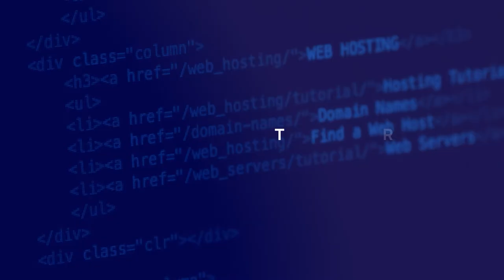Learning How Attention to Detail Helps With Cloud Security with Nick Selby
There's no universal rule for breaking into a new industry. And the same goes for starting a career in the information security field.

But one thing's for sure — if you let your passion guide you and you're willing to work hard, there's no limit to what you can accomplish.

In this episode of the Cloud Security Reinvented podcast, our host Andy Ellis welcomes Nick Selby, the Director, Software Assurance Practice at Trail of Bits. They talk about what it's like working in cloud security, why attention to detail is crucial, and how cloud technology is democratizing innovation.

Guest-at-a-Glance

💡 Name: Nick Selby

💡 What he does: He's the Director, Software Assurance Practice at Trail of Bits.

💡 Noteworthy: He is the author and co-author of several books, including "Cyber Crime: A Basic Primer" and "Cyber Survival Manual: From Identity Theft to The Digital Apocalypse and Everything in Between."

Key Insights

⚡ Let your passion be the guide in your career. Nick has had quite an exciting career path, from being the NYPD Intelligence Bureau's Director of Cyber Intelligence and Investigations to the Director of Software Assurance Practice at Trail of Bits. He says the key to success is to be willing to roll up your sleeves.

"If you are willing to go in and do the hard work and get things moving, then you are usually able to do it. Because, often, it's something that either people don't understand or it makes them feel icky. Or they understand, and they just don't want to do it because they know that it's going to be a lot of work. If you're willing to do that and let your passion be the guide and not worry too much about, 'Well, where's my bonus coming from this year?' — If you're willing to just forego the sort of normal things that people are unwilling to forego in a career, then you really can forge a new way forward."

⚡ Attention to detail is critical in cloud security. Nick talks about what it's like working in cloud security and shares the most valuable lessons he learned along the way. He says that even when everything works well, you have to keep your head in the game at all times.

"The biggest thing for me, I think, has been that even when you do everything right, attention to detail and questioning your assumptions at every stage become even more important. I fly airplanes. In most accidents while flying airplanes, there are a series of bad mistakes. It's never just one, but almost all of those mistakes come from people being fat, dumb, and happy, just thinking that everything is going along fine."

⚡ Cloud technology is democratizing innovation. Nick says the number one surprise in the cloud security field is the democratizing effect of the cloud on innovation. With more companies having access to the newest technological tools, bringing innovative ideas to life makes it much easier.

"But this does come with a wicked and awesome responsibility that we just have to deal with. These things aren't free, and they aren't free from decision-making and responsibility and especially strategic architecture, because when you can do it that [easily], the temptation to take my very well-functioning prototype and turn it into a production application is almost overwhelming. You have to resist that overwhelming temptation."